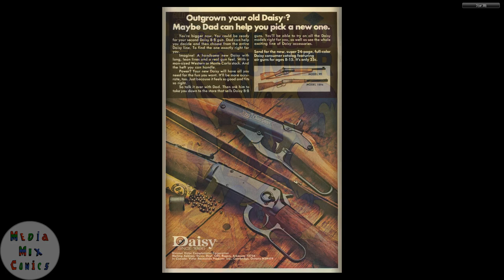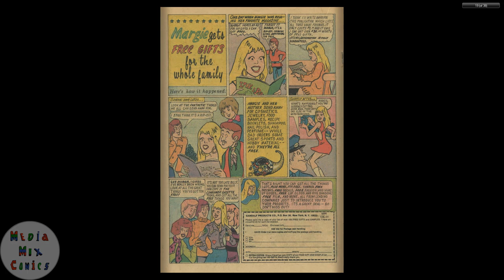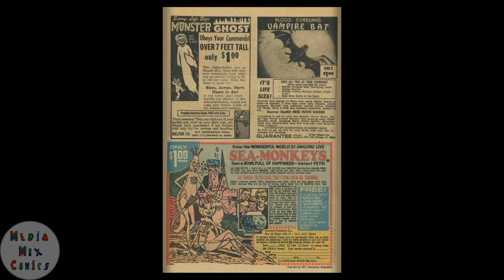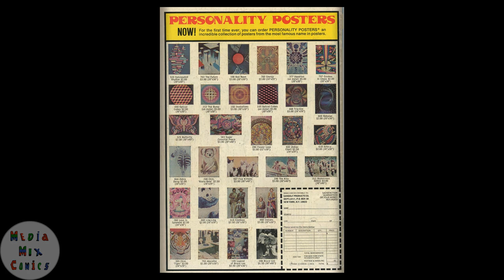Beep Beep The Road Runner #051